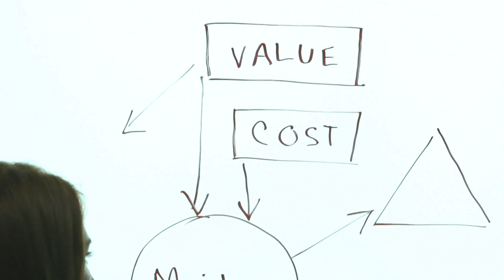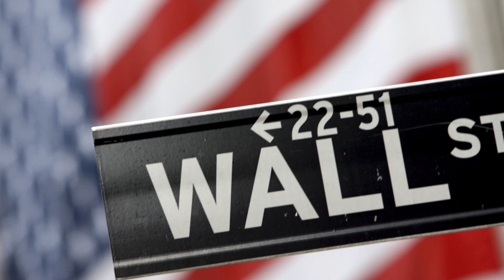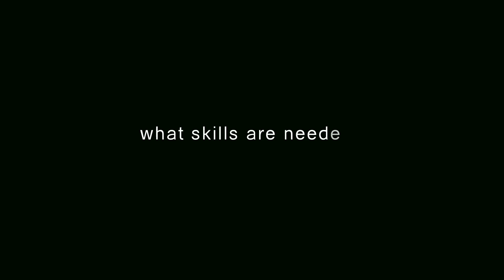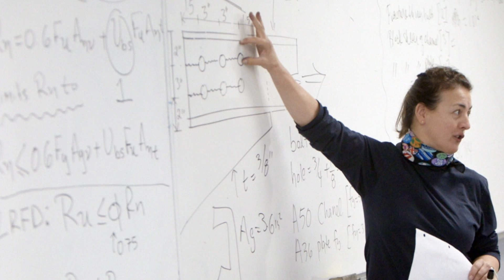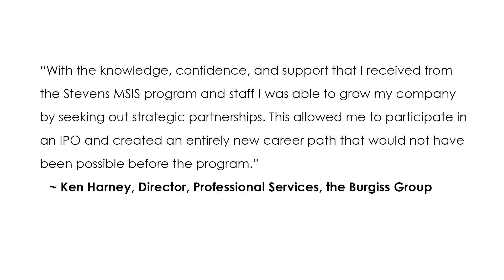Stevens Institute of Technology: The Howe School of Technology Management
Watch to learn about the Technology Management program at Stevens Institute of Technology.

The Howe School of Technology Management is one of the world's preeminent institutions in the education of professionals who lead and manage technological innovation in businesses in America and around the world.  Our vision is to be leaders in the creation and dissemination of knowledge that drives successful innovation in products, processes and businesses.

We educate managers who use technology to create extraordinary value for themselves, their organizations and the societies in which they live.  Our education programs are designed and delivered by leading industry practitioners who are masters of their respective disciplines and are also important contributors to the creation of new knowledge in the field.